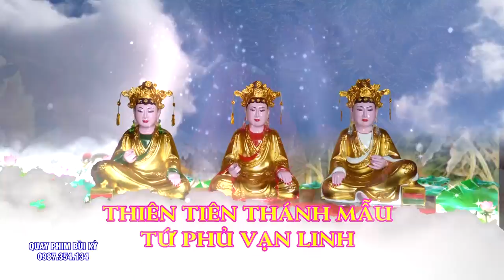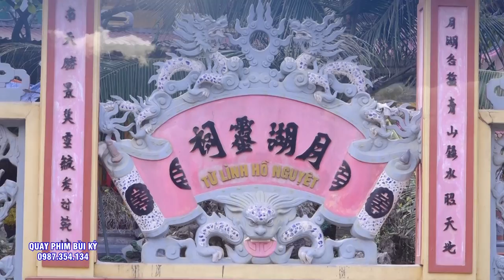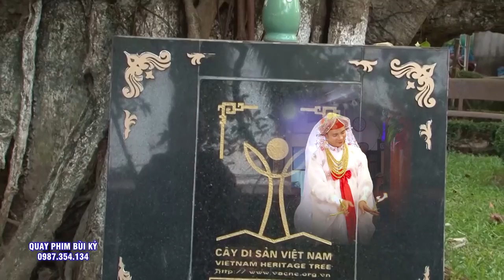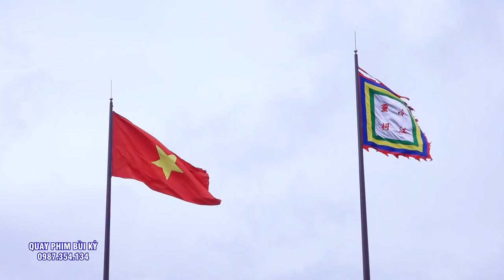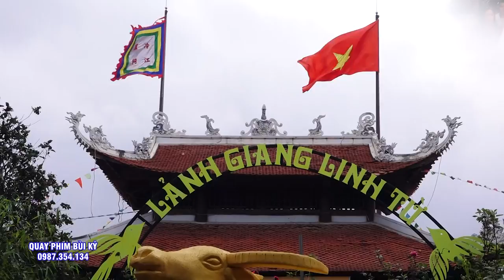Cậu Tuyến Loan Giá Hầu Thánh. Dâng Văn Xuân Tập - Tri Kỷ. Phần 1